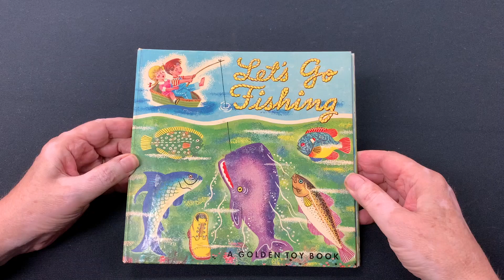My Movie 4